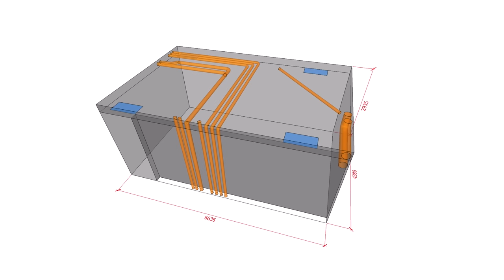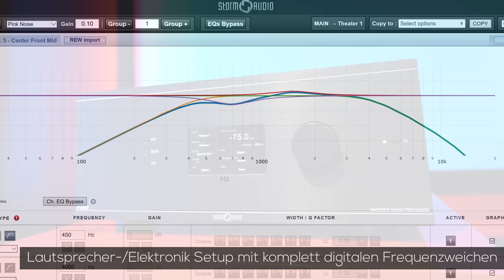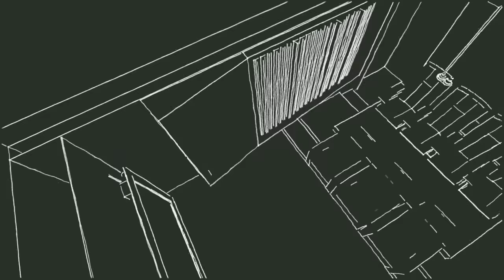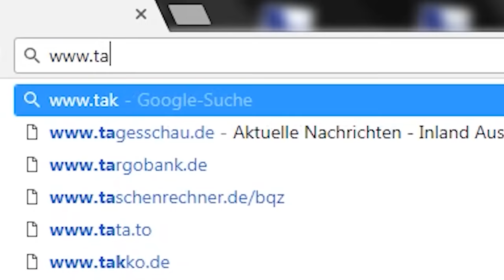So wurde dieses Traumheimkino mit Hollywood-Zuhause Wirklichkeit - mit 3 einfachen Schritten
Traumheimkino von Hollywood-Zuhause - Hallo YouTube Heimkinoliebhaber - und willkommen im ersten Heimkinovideo des Jahres 2020 von uns! Hier zeigen wir gleich ein wahres Heimkino-Highlight und demonstrieren anhand dieses Systems, wie Sie als Kunde von einem Komplettheimkino aus unserer Sparte "Hollywood-Zuhause" profitieren.

Endstufe: Integra DTA70.1
Lautsprecher: Hollywood Acoustics Universe
Subwoofer: Hollywood Acoustics Yellowstone
Steuerung: Control4

Lindenstraße 13-1
74343 Sachsenheim